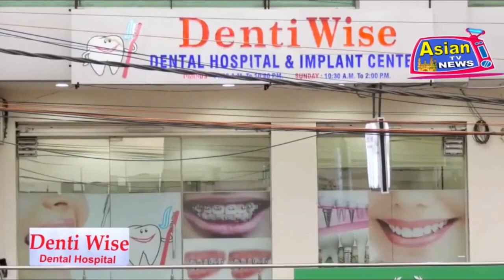Bidar District Ke Rehne Wale Gareeb Logo Ki Photo UAE Me Batakar Kuch Log Paise Kha Rahe The.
Khader shah takiya mohalla Rajeshwar Gaon, Bidar District Ke Rehne Wale Gareeb Logo Ki Photo UAE Me Batakar Kuch Log Paise Kha Rahe The, Un Logo Ne Naheeda Quadri Se Madad Maangi To Naheeda Quadri Ne Unki Madad Ki.